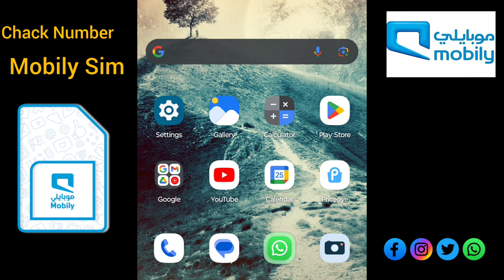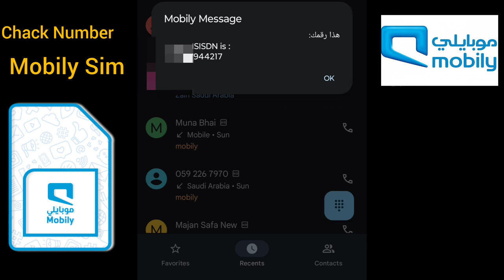How To Chack Mobily Sim Number !! Apni Mobily Sim Number Check Karne Ka Tarika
how to check mobily number
mobily balance check
how to check mobily balance
mobily ka balance kaise check kare
how to check mobily net offer
how to check mobily offer
mobily sim ka number kaise check kare
mobily ka number kaise check karte hain
mobily ka net kaise check kare
mobily
mobily sim card number check
mobily sim number check
mobily sim ka number check karne ka tarika
mobily ka number check karne ka tarika
mobily number check
mobily sim number checking

How To Chack Jawwy Sim Number | Jawwy Sim Ka Number Keise Chack Karan 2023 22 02 Fida Sodhar Vlog
Jawwy Sim Ka Package Keise Karan
Jawwy Sim On Kese Hoti He
Jawwy Sim Par Or Konse Package Hain
Rubi Ali Song
Shaman Ali Meerali
Sindhi Song
Hi Guys I'm Fida Sodhar